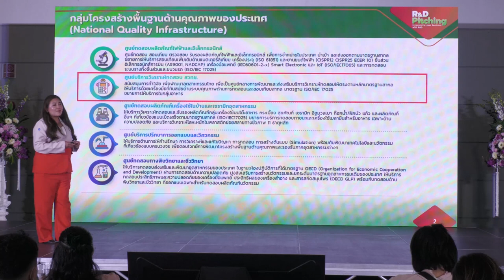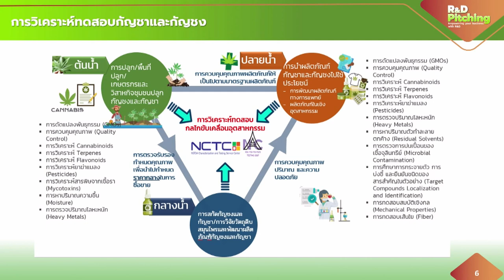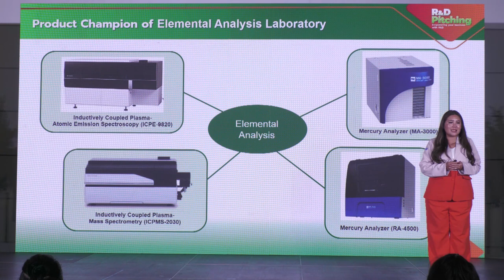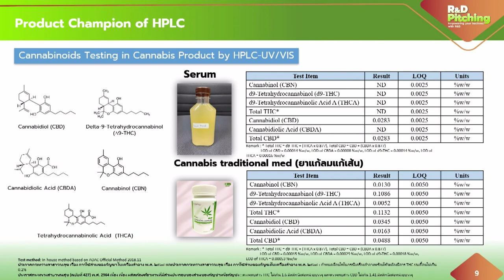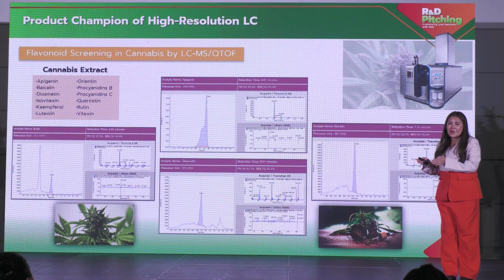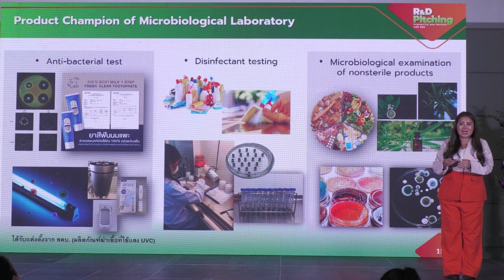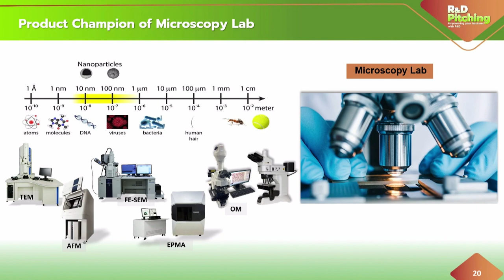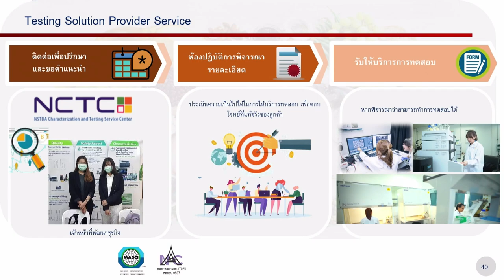R&D Pitching: Testing and Characterization The key of Success Factors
การนำเสนอผลงาน "Testing and Characterization The key of Success Factors" โดย คุณพิมพรรณ สุขเนตร์ กลุ่มห้องปฏิบัติการลักษณะเฉพาะทางกายภาพ (PCL) ศูนย์บริการวิเคราะห์ทดสอบ (NCTC) ในงาน R&D Pitching การประชุมวิชาการประจำปี สวทช. ครั้งที่ 18 (NAC2023) วันพฤหัสบดีที่ 30 มีนาคม 2566 ณ อาคารศูนย์ประชุมอุทยานวิทยาศาสตร์ประเทศไทย จ.ปทุมธานี

กุญแจสู่ความสำเร็จของผลิตภัณฑ์ : เครื่องมือและบริการงานวิเคราะห์ ทดสอบ ด้วยมาตรฐานสากล สนับสนุนการทำวิจัยและพัฒนาผลิตภัณฑ์ ตอบโจทย์ปัญหางานภาคอุตสาหกรรม